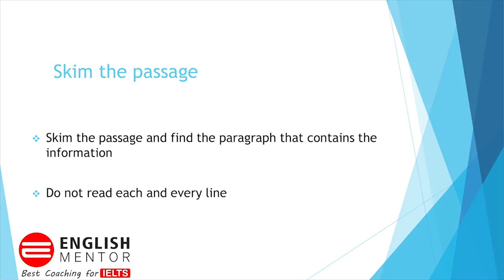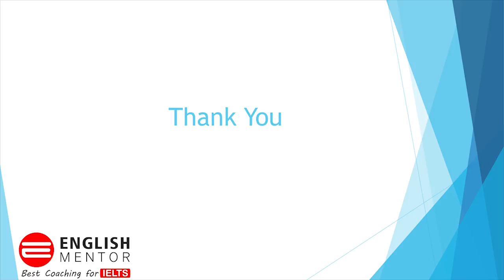Score More in IELTS Reading with these Tips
Score More in IELTS Reading with these Tips | IELTS Reading Tips | English Mentor IELTS

Our Key features are:
• Personalized Coaching
• Experienced

Students also may search by